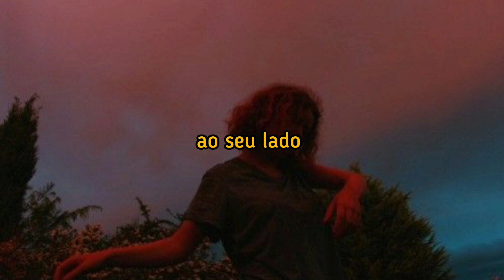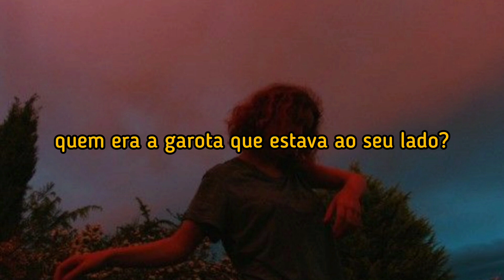Izzamuzzic - shootout (legendado/tradução)